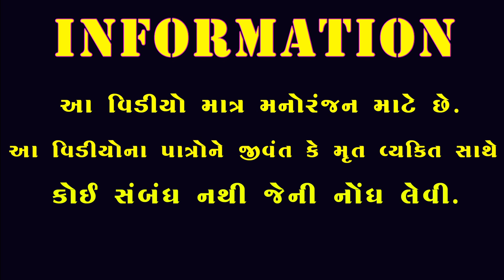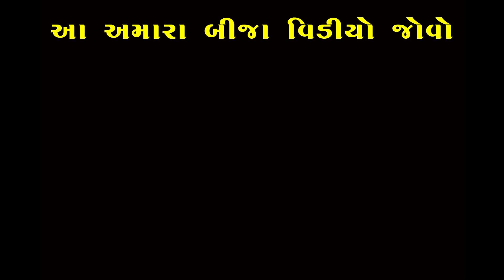કાળી ચૌદશ || Black day ||Gujarati comedy ||Pr studio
Artist. Shital. Mahi  Sonal .Gagaji. Jagadish. Mayurbapa bhuro..khimabhai. Ankit. Ramesh

Story. કાળી ચૌદશ

Camera man.Vijaybhai. Bhaveshbhai..Kalpesh..kisorbhai. Jayesukbhai..Jemabhai Dhoraliya
Vijay bhai.. Kesavbhai..
Bansi Studio

Director . Bhavesh. Bavaliya

Editor.. Bhavesh Bavaliya

Story.Bhavesh.Bavaliya

 Special thanks.

 Vanarajbhai.Chaprajbhai.Ravibhai